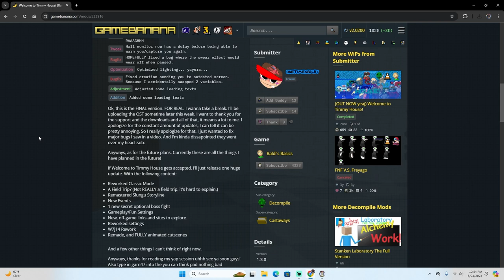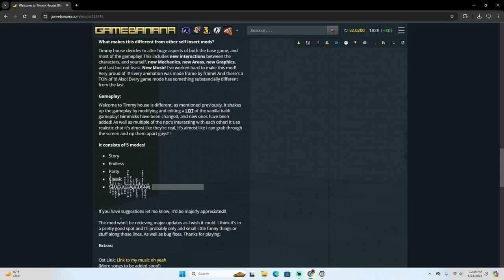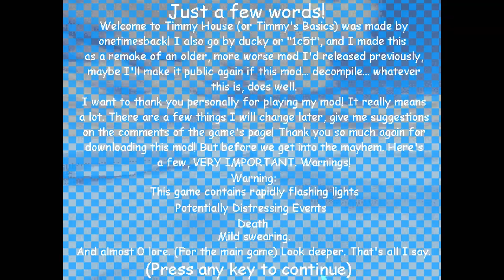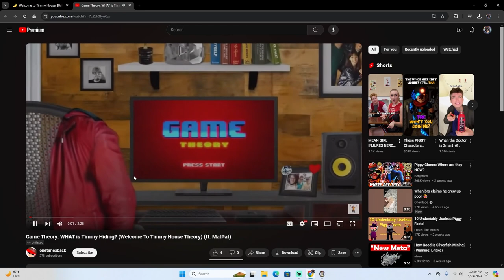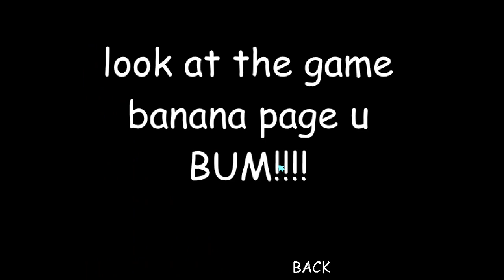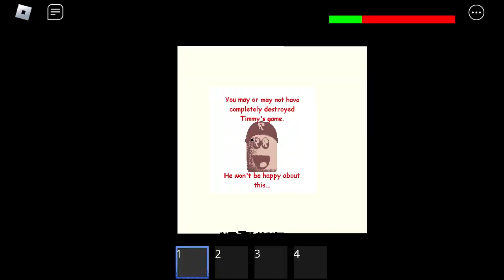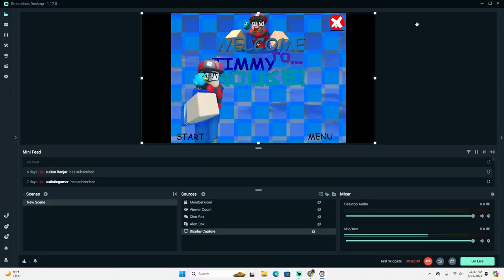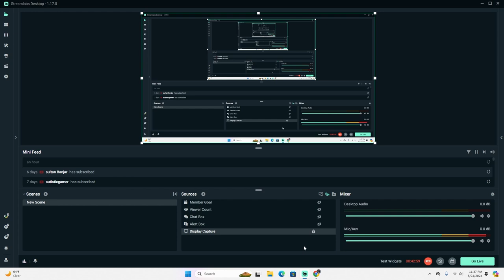Welcome To Timmy House!